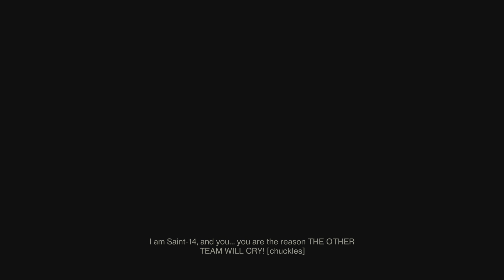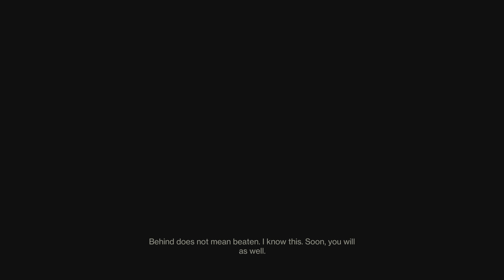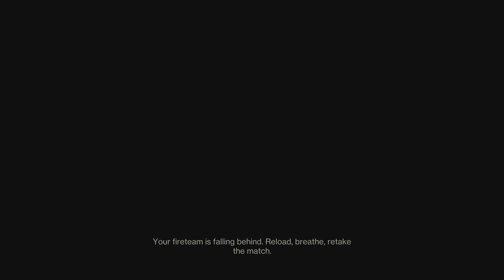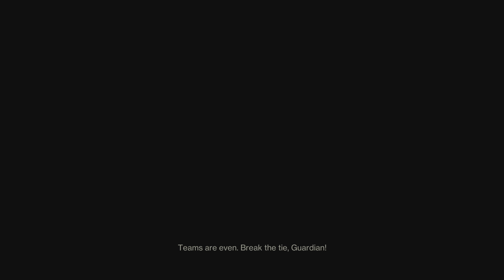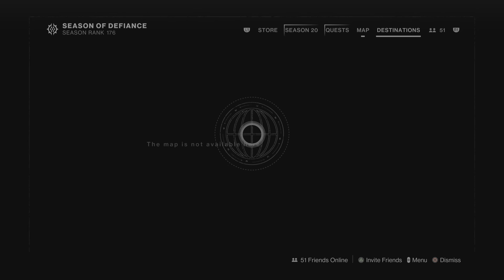Destiny 2 - What Goes Around Comes Around